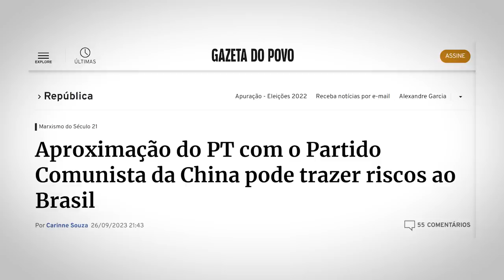Lula e o PT defendem a DEMOCRACIA? Conta outra vai!